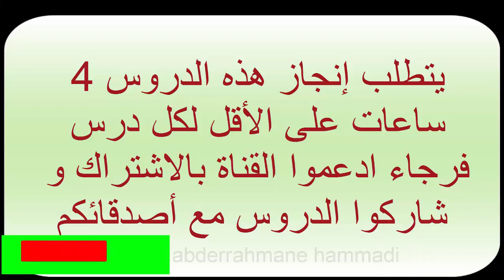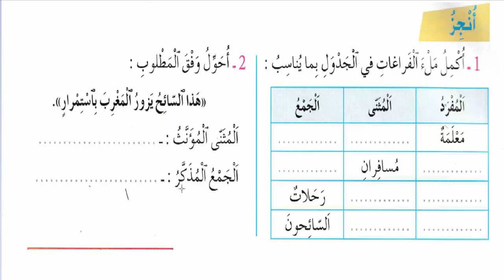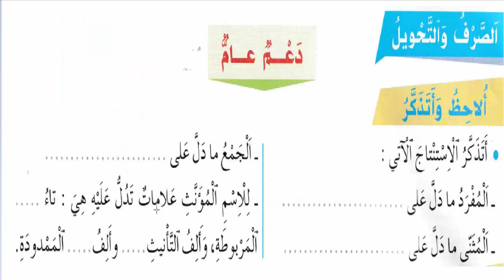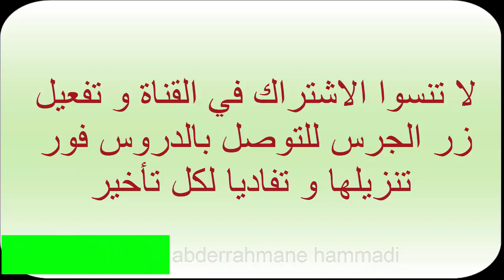الواضح في اللغة العربية الصرف و التحويل دعم عام :الوحدة السادسة ص 190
الواضح في اللغة العربية
المستوى الرابع
المنهاج المنقح
الصرف و التحويل